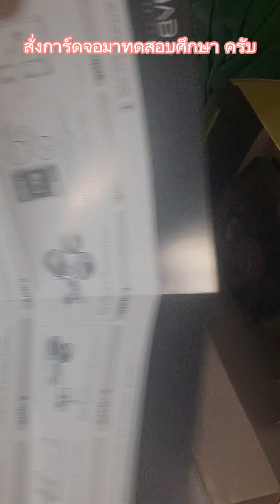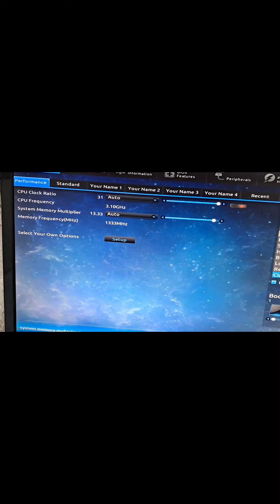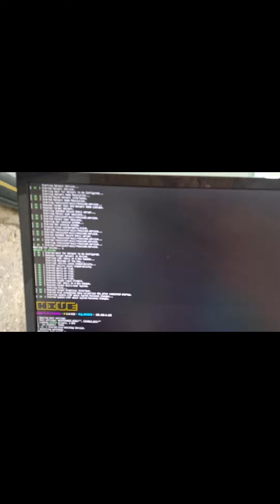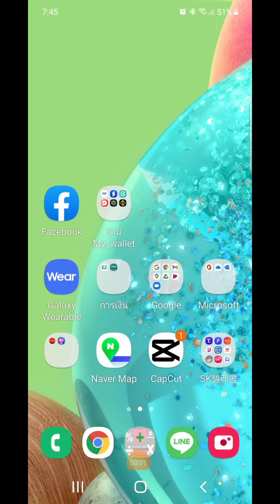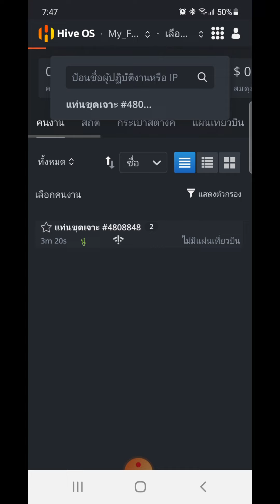สั่งการ์ดจอคอม มาศึกษาดิจิตอลCion ครับ.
order a computer graphics card  Come to study digital Cion.